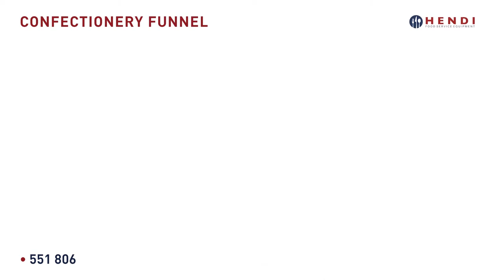HENDI Confectionery Funnel 551806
How to use the Hendi Confectionery Funnel (551806)